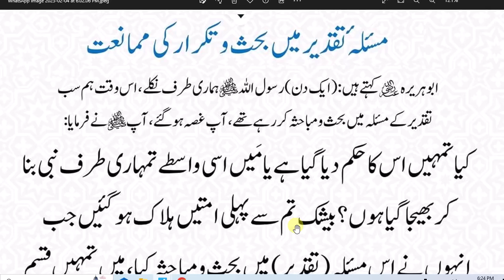Taqdeer Par Bahas Karna Kaisa Hai